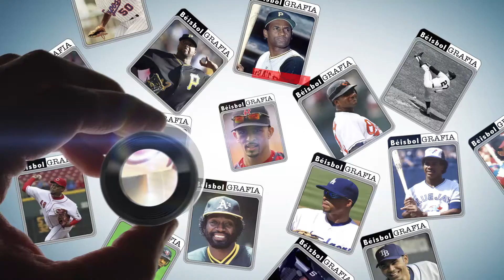Julio Lugo - Beisbolgrafía